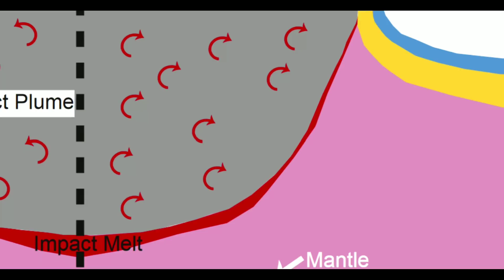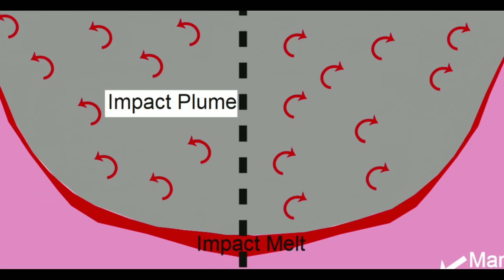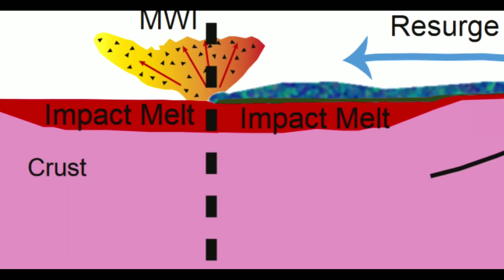El meteorito que mató a los dinosaurios | Planeteando con Aldo Bartra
Te relatamos minuto a minuto cómo se vivió el impacto del asteroide que mató a los dinosaurios.

Tsunamis gigantes y lluvia de rocas fundidas fueron tan sólo algunas de las cosas más sorprendentes, acompáñanos a descubrir esto y más en este episodio de Planeteando, con Aldo Bartra del Robot de Platón.

Fuentes de información de este video: Planeteando.org

REDES

Edición: Luis Rojas